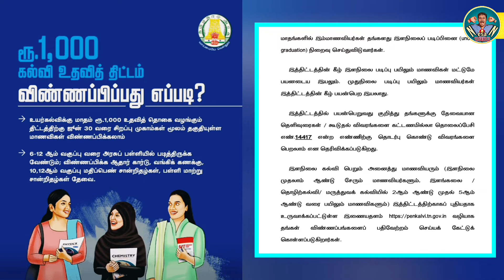Moovalur Ramamirtham Scholarship |penkalvi 1000 apply online tamil,how to apply penkalvi scholarship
Welcome to the Nesan Voice - தமிழ்

கல்வி உதவித் திட்டத்தில் ரூ.1,000 பெற விண்ணப்பிக்கலாம் வாங்க | @NesaN Voice - தமிழ்